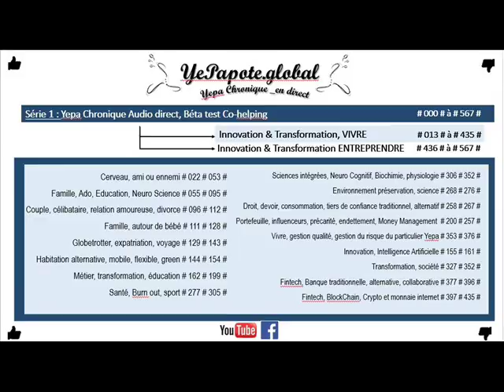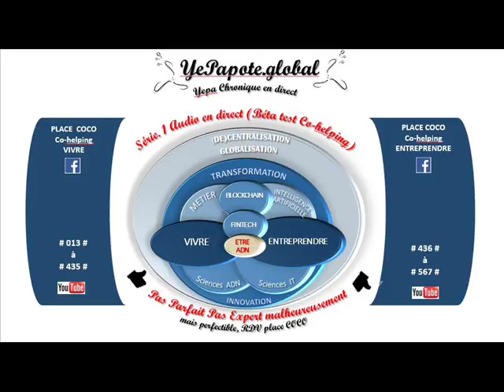#137# Expérience Italie : territoire des 5 terres patrimoine Unesco ?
MISS YEPAPOTE ?